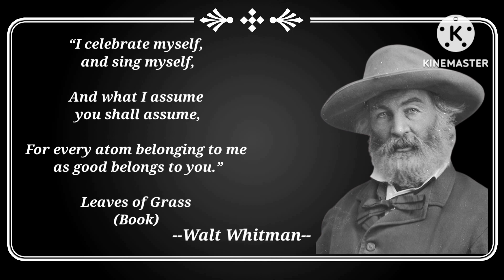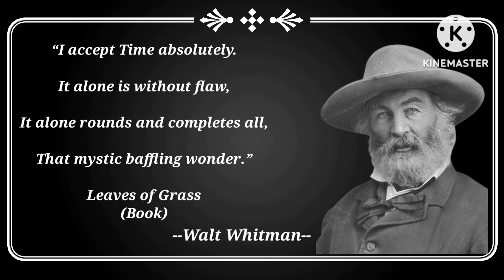American Thinker Walt Whitman's Best Quotes | Must see it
psychological facts
human psychology facts
psychology facts
quotes
deep quotes
quotation
famous person quotes
psychology quotes
psychology of human behavior,
psycholog
quotes in English
human psychology
wise quotes
sex quotes
psychology says
psychological facts about love,
women quotes
best documentaries
interesting documentaries
psychology quotes on sex
best psychology quotes
Psychological quotes
psychology quotes on woman
sex psychology
Quote's Of Life